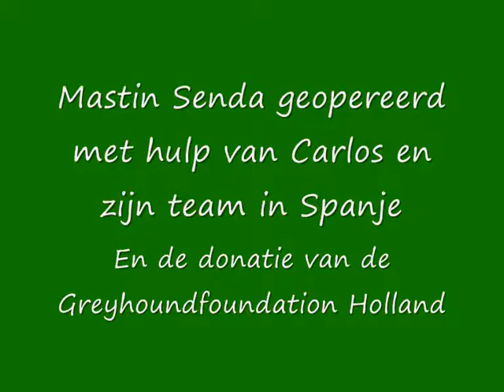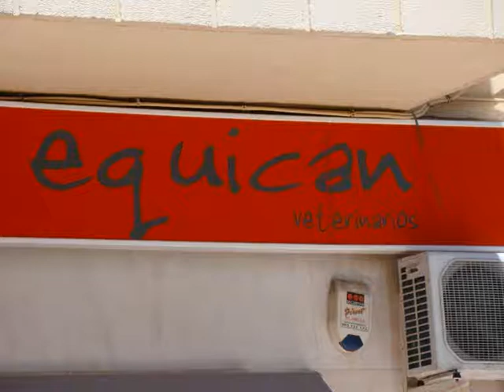Senda de Mastin